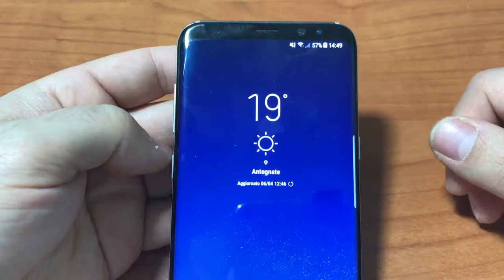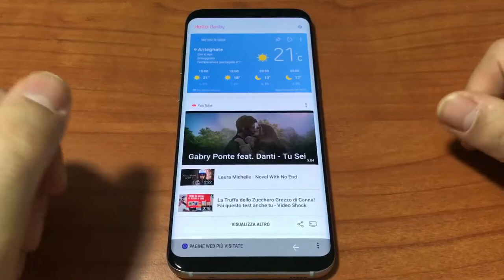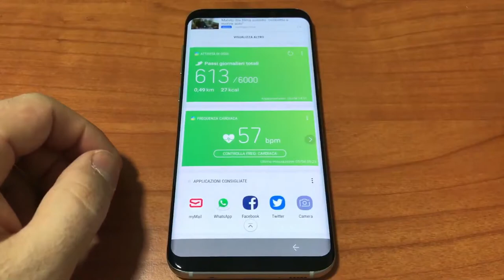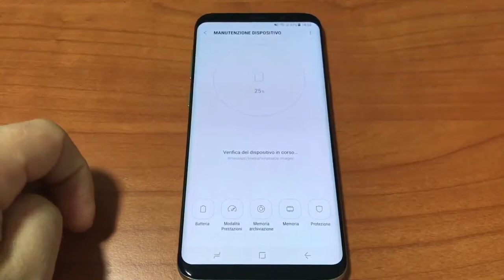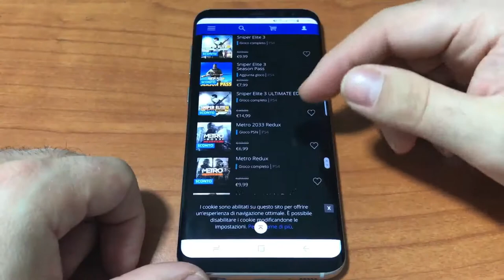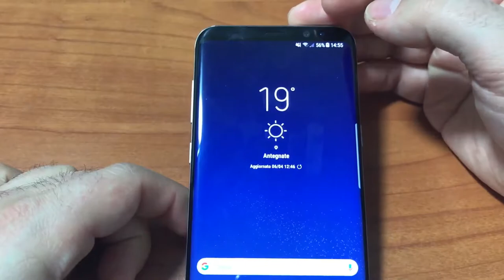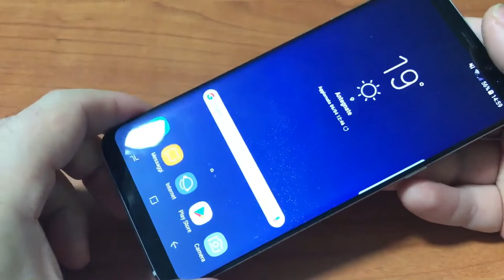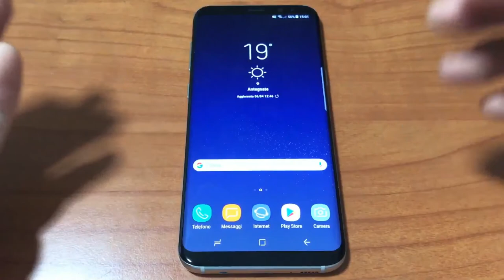Recensione Samsung Galaxy S8 Plus